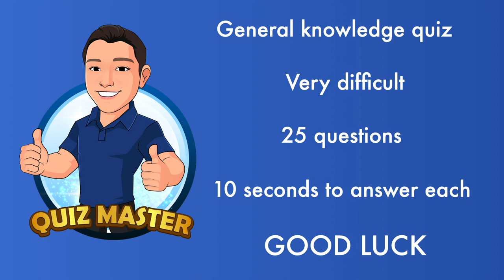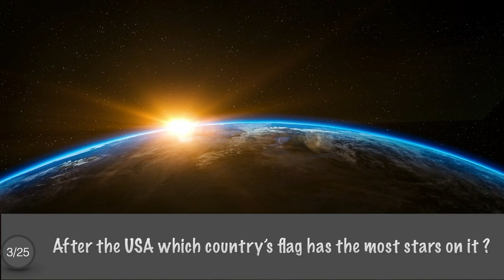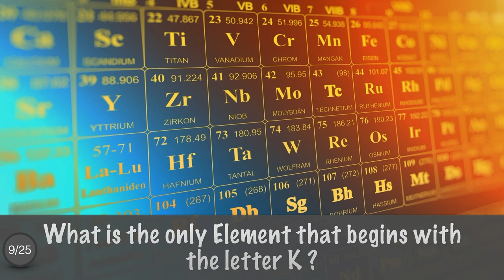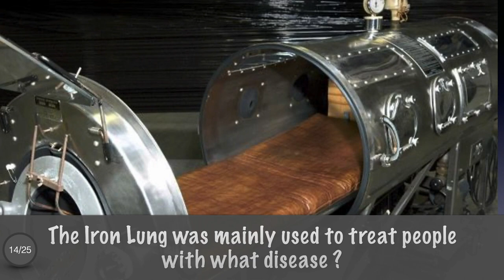Difficult General Knowledge Quiz. Non-multiple Choice. Very hard! . Pub Quiz Trivia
An extremely difficult general knowledge quiz!
Test yourself with this non-multiple choice quiz.
There are 25 questions and you have 10 seconds to answer each.
Any score of 10 or above is great - 20 or above, you qualify as a genius quizzer!